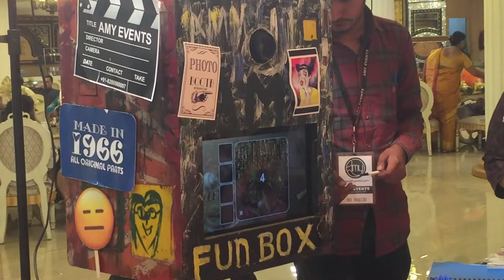Anything you can think of and have a picture of | Photobooth India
'Probably unique in the Netherlands and definitely a very local type of photobooth: inside the caravan either a photographer or a photobooth is installed and takes pictures like a regular photobooth. A nice addition for a festival or conference or other corporate event or open air event! We have several on the side in different regions of the Netherlands, which means one is always relatively near by
The Hashtag printer
With a hashtag printer, a printer takes all pictures it find on social media, such as Instagram, Twitter and Facebook that are coupled to a unique hashtag and prints them, ready for pick-up. This basically makes every smartphone into a photobooth with the benefit of having your pictures actually printed as a souvenir, instead of having themjust digital on your wall or timeline.
The GIF booth
Animated GIF’s or going viral all the time on social media like Instagram, Twitter and Facebook and it is easy to see why! They grab your attention and they’re funny! The GIF photobooth works by taking a number of shots in rapid succession: it then shows the shots in an infinite loop, which creates the illusion of movement as in a movie. The animated GIF photobooth is great for parties!